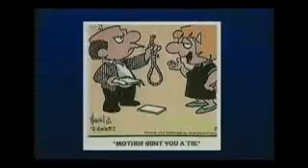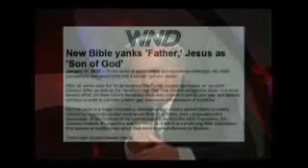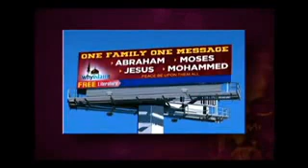NOW This Week From Jack Van Impe